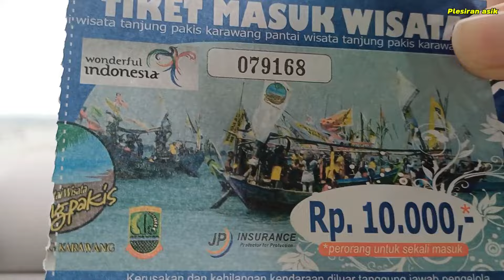Pantai Tanjung Pakis Karawang ‼️ Liburan Murah Ke Pantai Tanjung Pakis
Pantai Tanjung Pakis Karawang adalah obyek wisata yang ada di karawang,wisata pantai yang cukup populer Di sana,pantai ini termasuk pantai utara jadi airnya sedikit keruh dan ombaknya kecil,Di karawang selain Pantai Tanjung pakis juga masih ada pantai yang lainya seperti pantai samudera baru dan juga pantai sedari